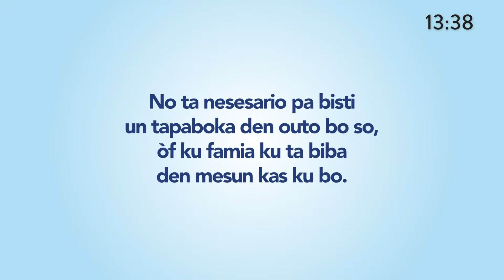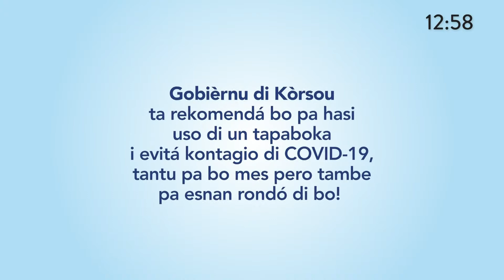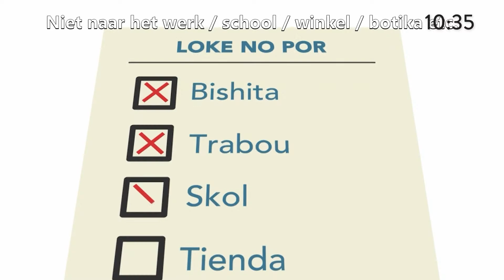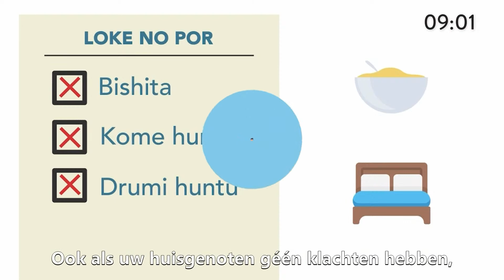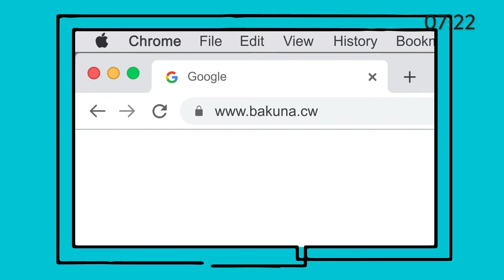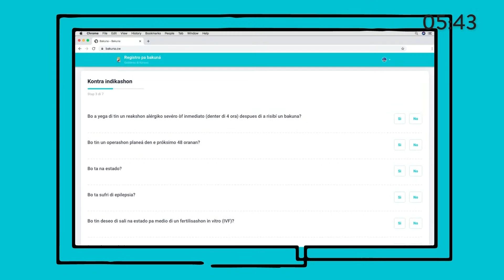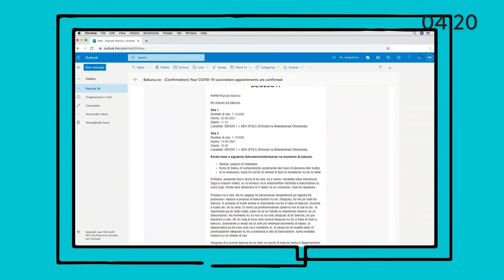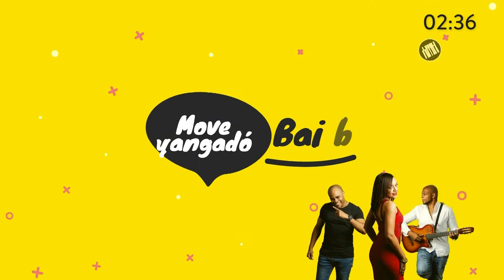BIBANDO SESSIONS: Bakunashon i Derechi Laboral | 18-04-2021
Tópiko: Un dialogo habrí ku diferente eksperto riba e tema aktual ‘Bakunashon i Derechi Laboral'.